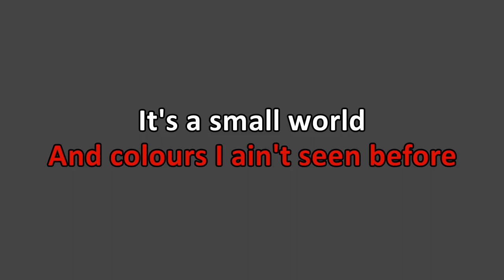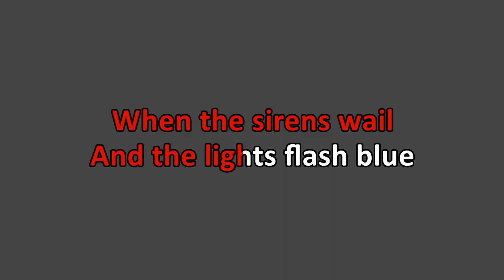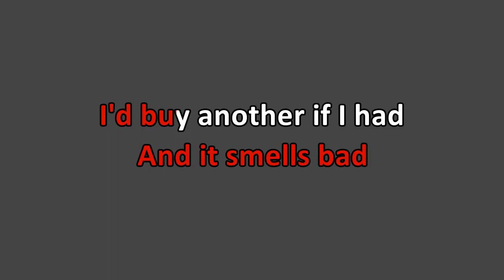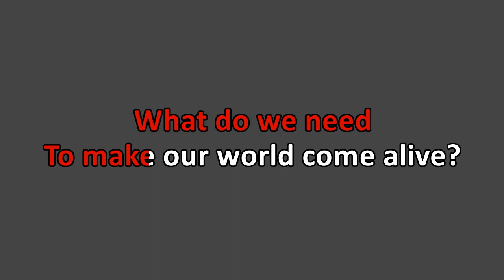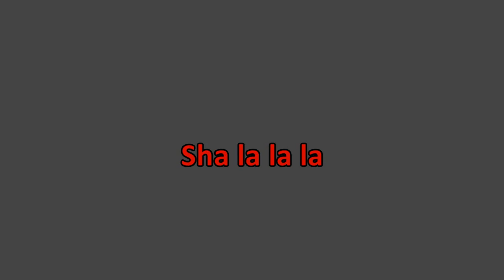Sisters of Mercy - Vision Thing (Karaoke)